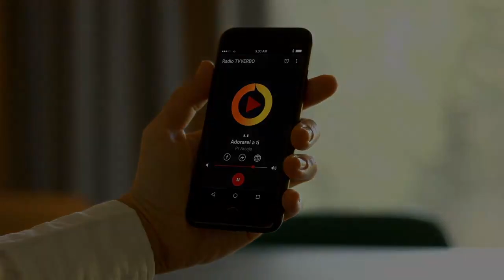Pastor Araújo - Os imprudentes, insensatos, negligentes, as virgens loucas Parte 02